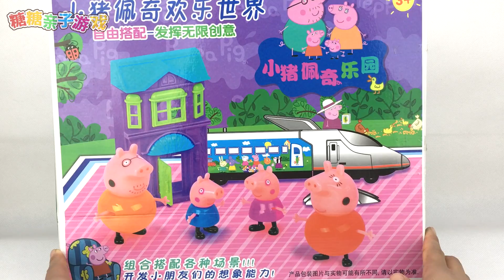小猪佩奇乐园之粉红猪小妹家庭套装玩具